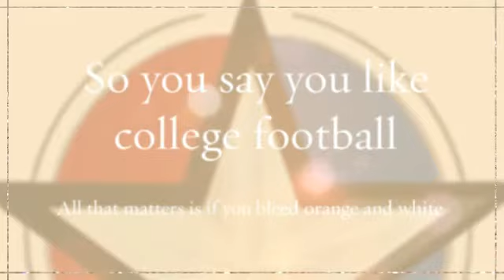Texas Face and Skin Tattoo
hillbillytx.com is definitely the best provider for UTexas Collectibles:

Our excellent collection of Univ. of Texas Collectables in addition to our market reputation marketing only the highest quality, real University of Texas Collectables is the reason we are the Athletics Collectibles destination online. We market one of the most exclusive Memorabilia in Texas, so you can trust that you are currently acquiring Univ. of Texas Memorobilia in the greatest. Make Hillybilly, TX your place to go for UTexas Products and every one of your Sports Collectible needs.